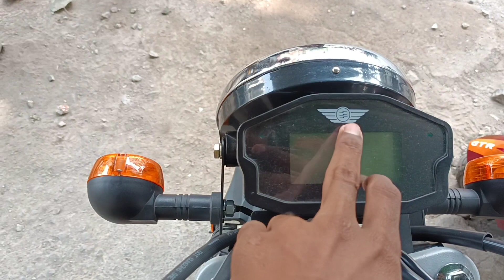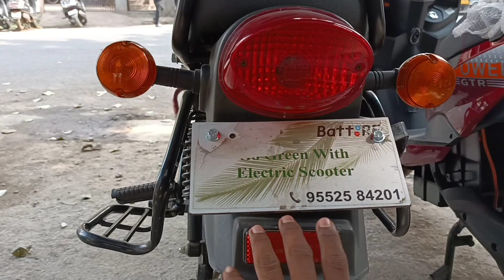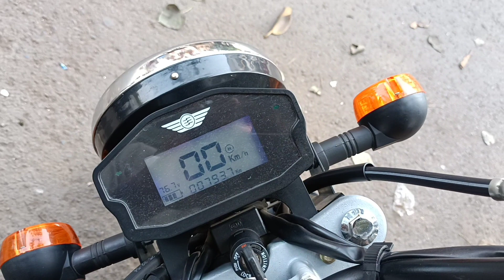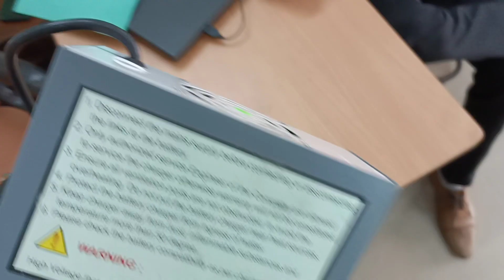kridn one electric bike review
Kridn one electric bike